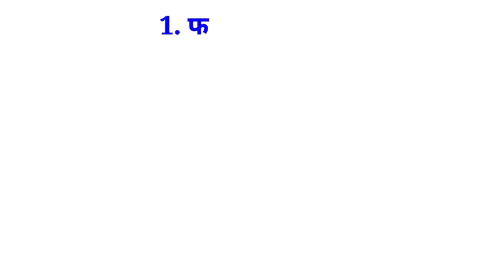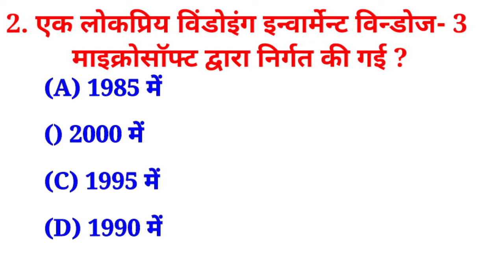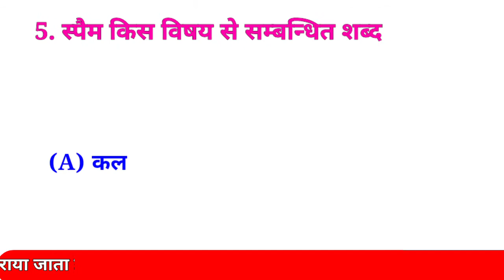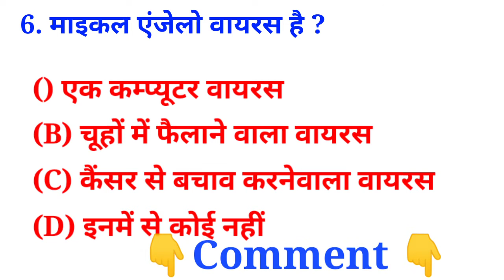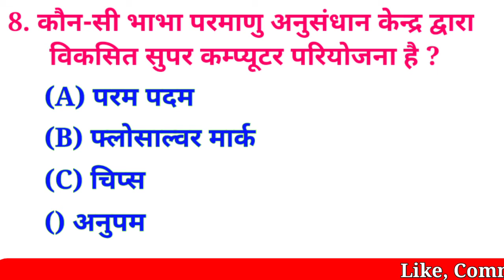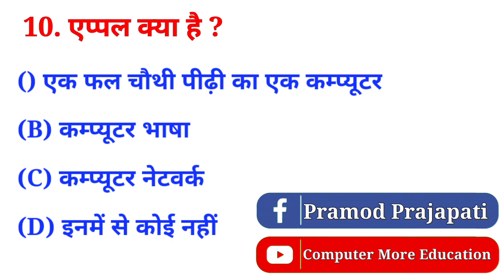How To Computer Questions Answer | कंप्यूटर क्वेश्चन | कंप्यूटर जीके क्वेश्चन | Police | Raway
Additional Related:-
computer gk
कंप्यूटर महत्वपूर्ण प्रश्न
कंप्यूटर के 51 महत्वपूर्ण प्रश्न PDF
कंप्यूटर के बहुविकल्पीय प्रश्न
कंप्यूटर के पेपर
ऑनलाइन कंप्यूटर टेस्ट फ्री
फ्री ऑनलाइन टेस्ट
फ्री ऑनलाइन टेस्ट इन हिंदी NEET
कंप्यूटर के प्रश्न उत्तर English
100 Computer Questions and Answers
Computer Basic questions
Basic computer questions and answers
100 Computer questions answer pdf
Computer question and answer for competitive exams
Basic computer questions pdf in hindi
Introduction to computer questions and PDF
Ssc computer questions pdf
Bssc computer mcq pdf
computer gk for delhi police
computer questions
computer top 150 questions
computer imp question answer
ccc computer important questions
कंप्यूटर ऑब्जेक्टिव प्रश्न pdf